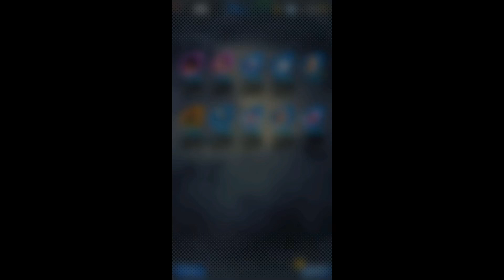[ドラゴンボール レジェンズ]Legends Rising超ゴジータ 30連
[ドラゴンボール レジェンズ]Legends Rising超ゴジータを狙って30連しました。